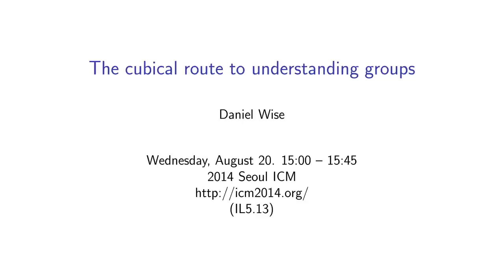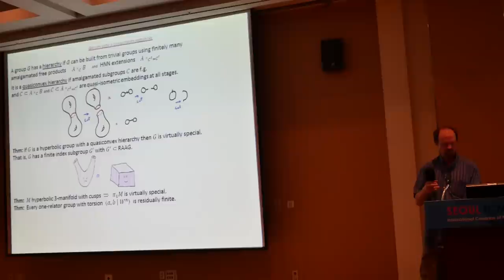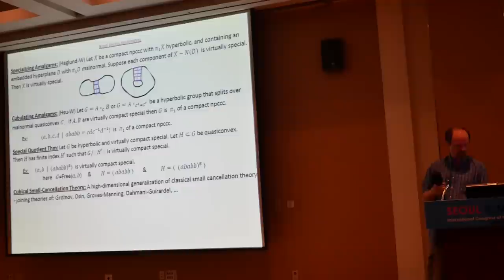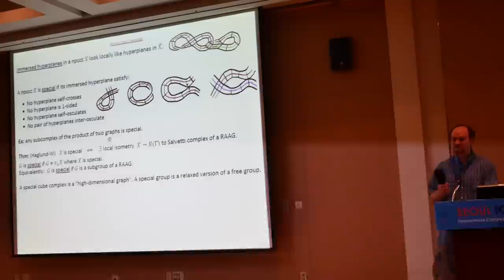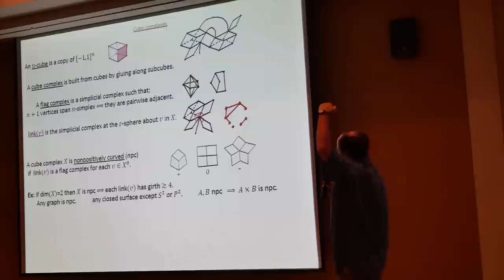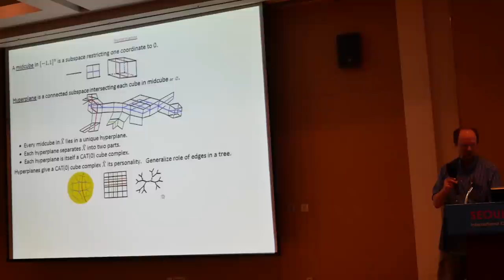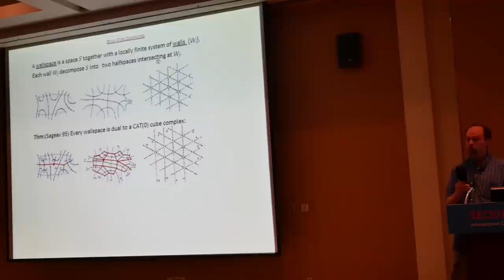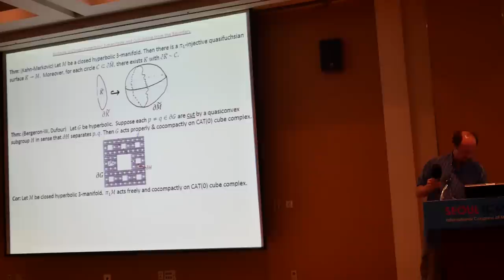ICM2014 VideoSeries IL5.13 : Daniel Wise on Aug20Wed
Invited Lecture

Speaker: Daniel Wise

Title: The cubical route to understanding groups